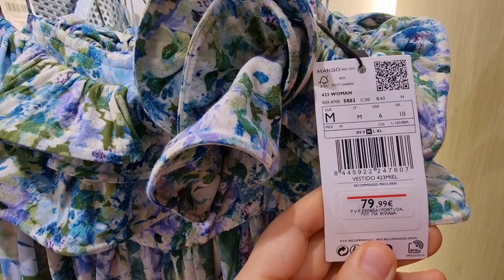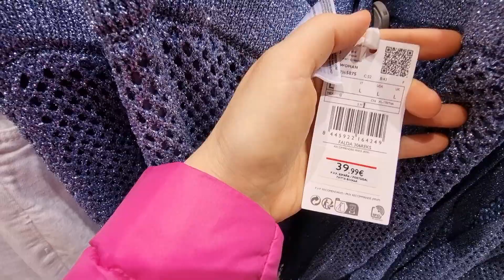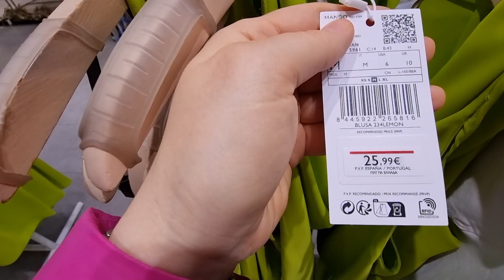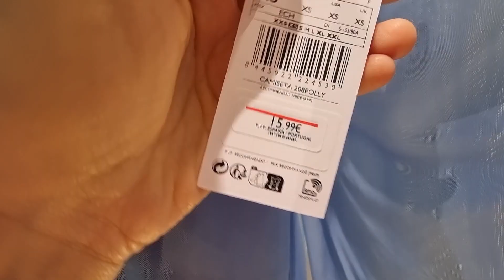MANGO WOMEN'S 💞 NEW COLLECTION 💞 March 2023 💞 Barcelona shopping